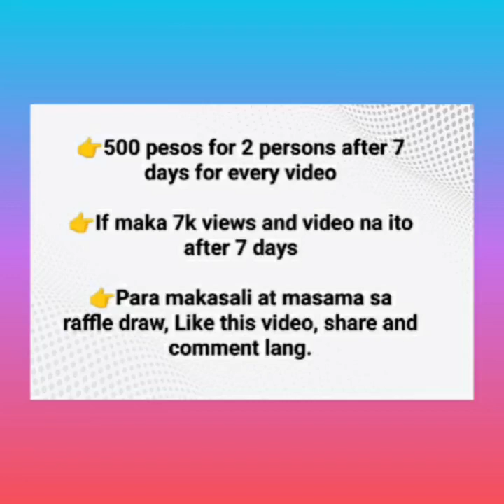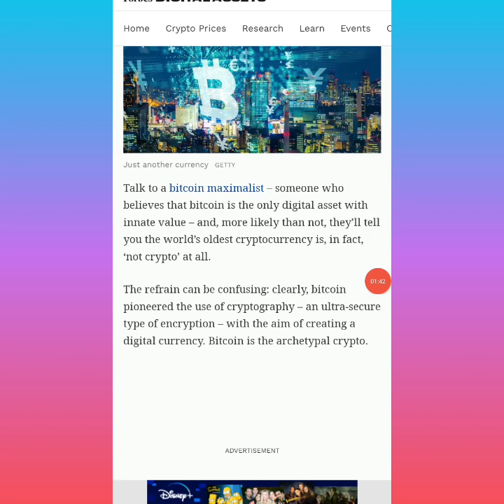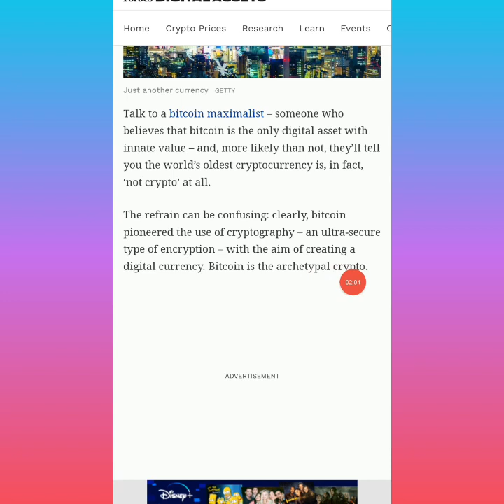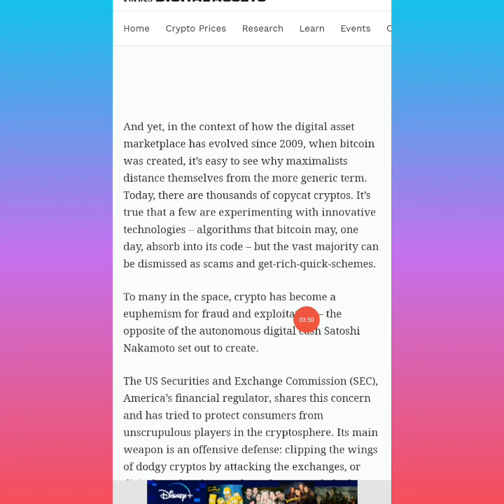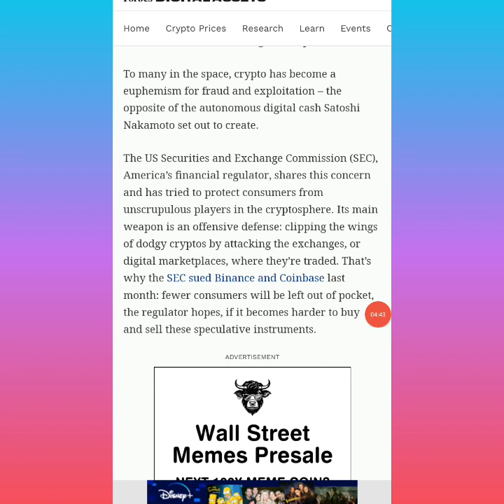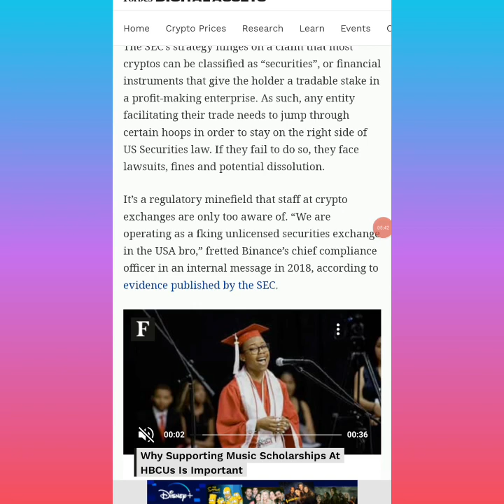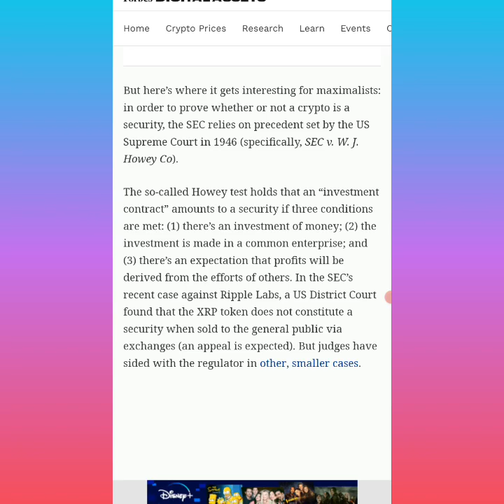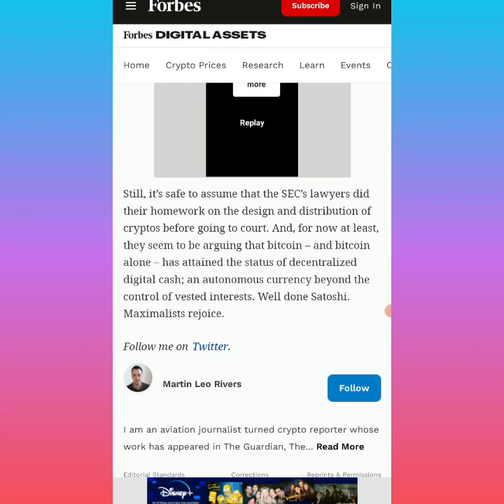Hala!!! Lahat daw ng Crypto ay Scam except Bitcoin😱